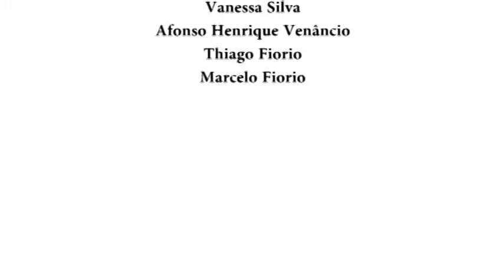Luiza Erundina | Comunicação comunitária e redes sociais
** Transmitido originalmente em 12 de jul. de 2016**

O editor chefe da Revista Diálogos do Sul, Paulo Cannabrava Filho entrevista a Deputada Federal e pré-candidata a Prefeitura de São Paulo, Luiza Erundina sobre o papel das Redes Comunitárias de Comunicação